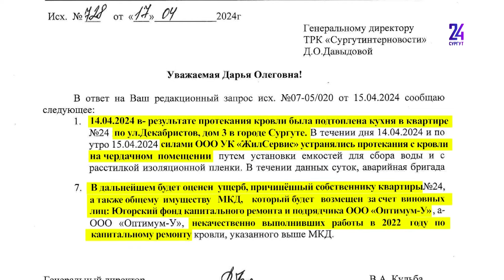Кап-капремонт. Жителей Декабристов, 3 заливает водой после ремонта кровли